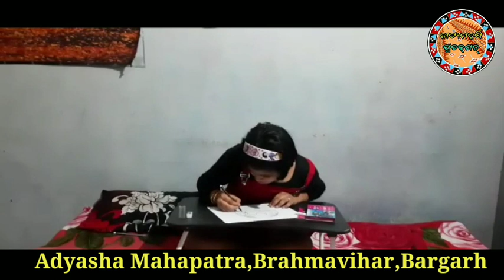chandra || painter Adyasha Mahapatra || Natya maharshi production